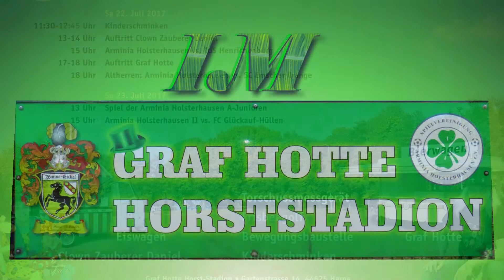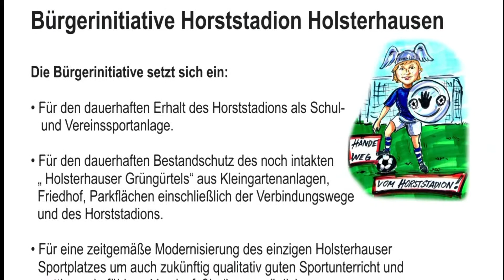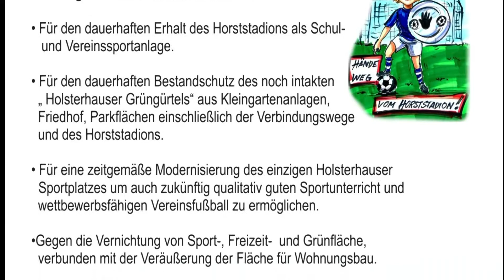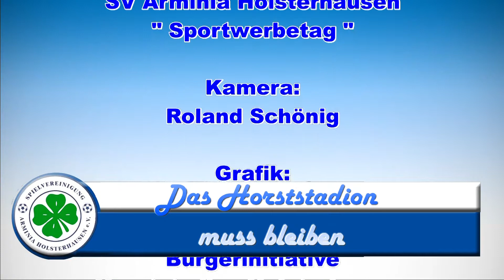Arminia Holsterhausen und das Graf Hotte Horststadion, ein Stadion muss bleiben.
Am 22. Und 23. Juli hat der SV Arminia Holsterhausen einen Sportwerbetag veranstaltet, um der Holterhauser Bevölkerung und darüberhinaus den Menschen in Herne und Wanne-Eickel zu zeigen wie attraktiv  der Verein aufgestellt ist. Leider hängt über der Heimat der Arminia,  dem Horststadion, dass Damoklesschwert der Schließung des Stadions. Hier leistet ein junges Team um den ersten Vorsitzenden Beatus Ille hervorragende Arbeit. Und wie die Holsterhauser an ihrem Graf Hotte Stadion hängen, zeigt der gute Besuch der Veranstaltung. Herrn Ille gibt hier einige Informationen über den Stand  zur Schließung   des Horststadions.